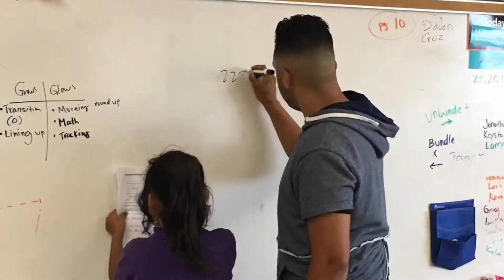April Staff Member of the Month